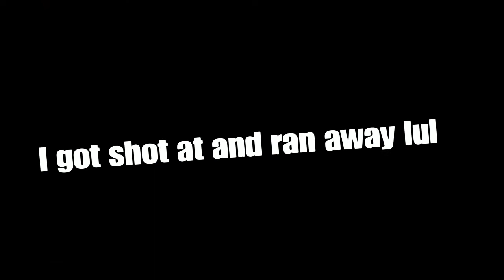"No waaay" DayZ Qwik-Clip